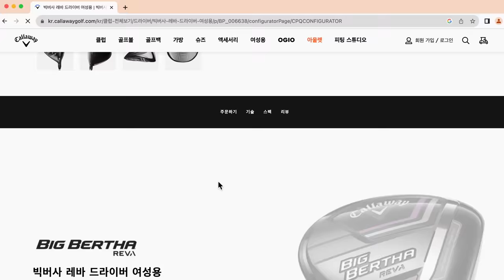[캘러웨이] 슬라이스 킬러 | 빅버사 레바 편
PLAY WITH CALLAWAY
슬라이스 킬러 빅버사레바 편

골프에 재미를 느끼기 시작해 골프에 대해 더 알아가고 싶은 여성 골퍼 3인
기상캐스터 김하윤 필라레강사 서혜진 의사 민혜연 @user-ci5cp7qv6x 이
선택한 가장 쉽고 치기 편한 여성 전용 클럽 빅버사 레바 스토리를 만나보세요.